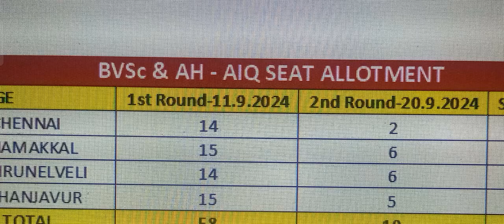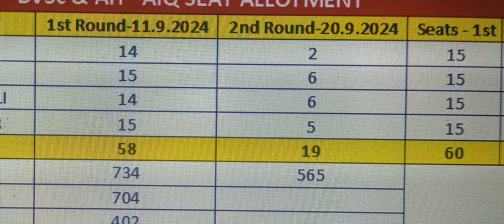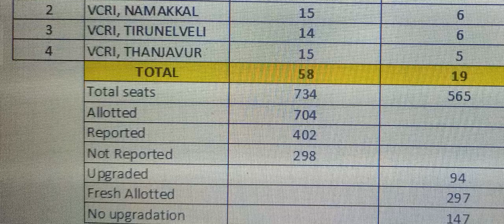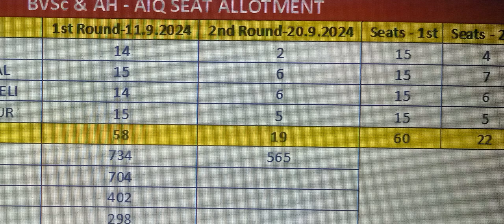VCI COUNSELING 2024 | Round 1&2 Seat Allotment Results-Full Analysis